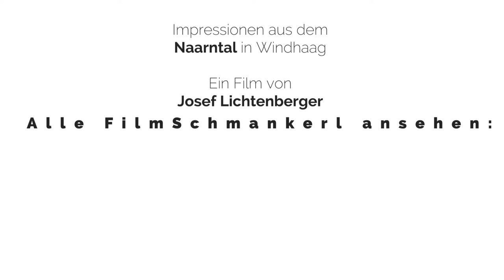Naarntal - FilmSchmankerl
Impressionen aus dem Naarntal in Windhaag.

Ein Film von Josef Lichtenberger.